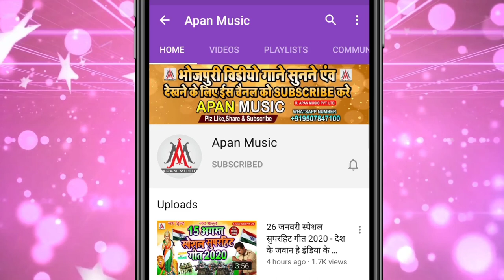खेसारी बो भौजी गेंहू काटतारी रे | Ramu Singh | Khesari Bo Bhauji Gehu Katatari Re | Chaita Song 2022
►Song : Khesari Bo Bhauji Gehu Katatari Re
►Singer : Ramu Singh
►Lyrics : Sonu Bedardi
►Recording : Apan Music Digital Recording Studio
►Video Director :
►Company/ Label :- Apan Music Pvt Ltd
►Copyright : Apan_Music